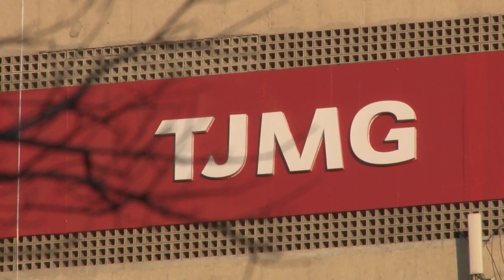Estudante acusado de agredir colega na escola aguardará preso julgamento por homicídio 23.03.20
​A Quinta Turma do Superior Tribunal de Justiça (STJ) decidiu manter a prisão preventiva de um jovem de 18 anos acusado de agredir e matar um colega no pátio do colégio em que estudavam, em Belo Horizonte. A decisão, unânime, levou em conta a necessidade de garantia da ordem pública, tendo em vista a personalidade agressiva do réu e a natureza grave do crime cometido.